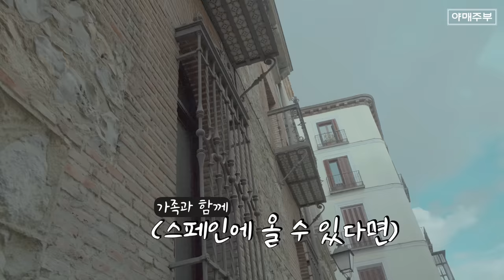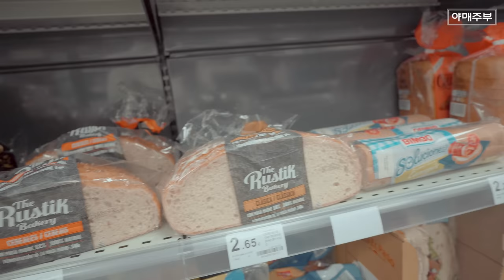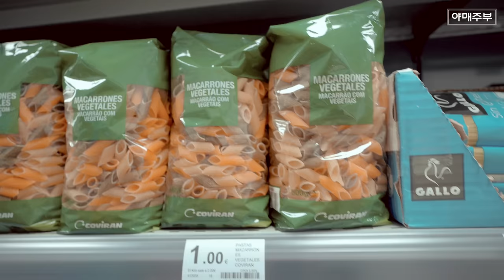EP.1 | 🇪🇸 적은 돈으로 살기엔 스페인이 정답?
코로나가 끝나가면서 하늘길이 열렸습니다.
누구나 여행길은 설래이기 마련인데요.
카메라를 들고 있는 저는 항상
여행이 여행이 아니라 늘 고된 업무의 연속입니다.

저희들의 목적은 올리브오일의 생산지 스페인에와서
올리브 오일을 공부하고 가능하면 세계적인
올리브오일 생산 농장을 방문하여
유기농 올리브 오일을 구매하려는 목적입니다.

하지만 그런 이야기는 재미 없잖아요.

OCIC FILM
비지니스 상담
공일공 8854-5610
오성민 감독
오감독의 또다른 채널도 구경하세요.